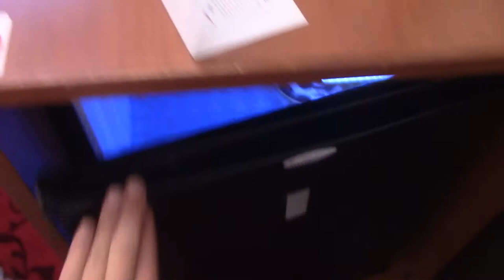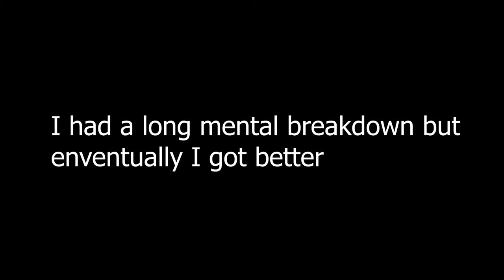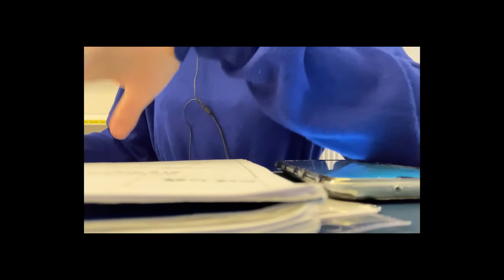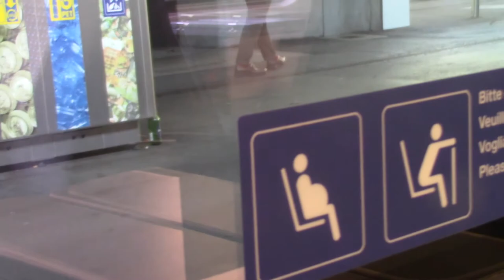A Week in My Life at The University of Geneva (changing hotels and surviving a mental breakdown)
How to get a cheaper hotel room?